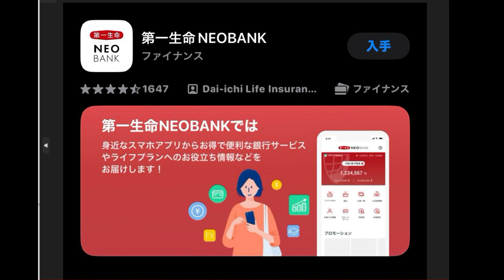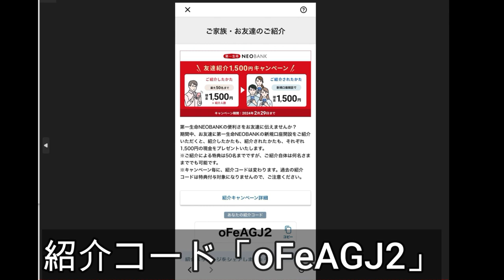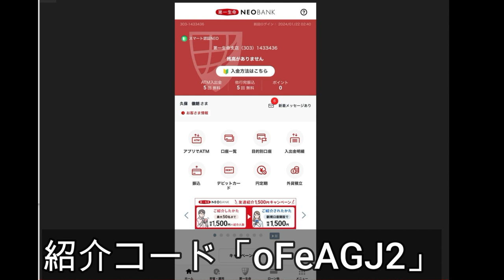【隠居TV】第一生命から「最大75,000円」ばらまきキャンペーン：oFeAGJ2